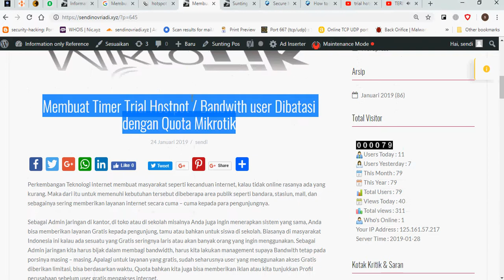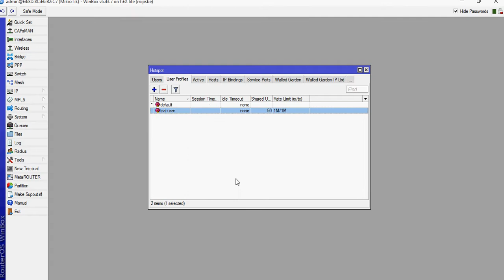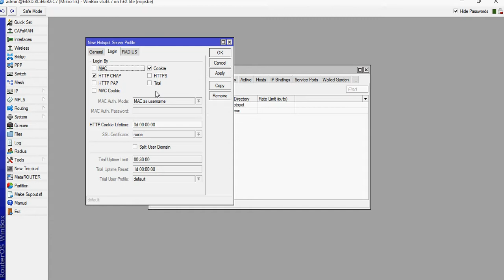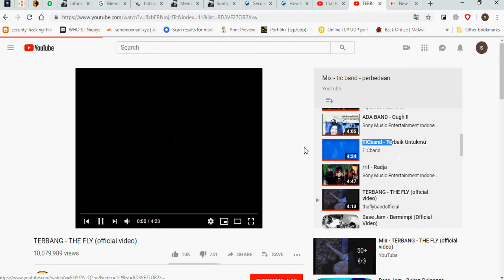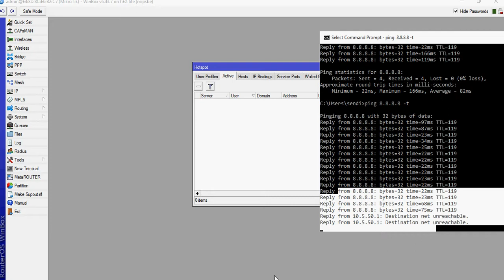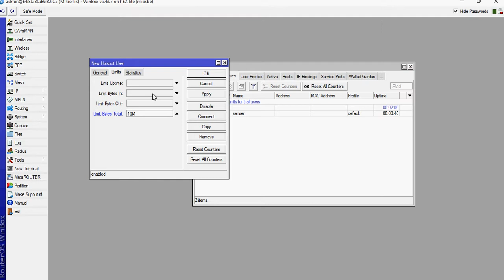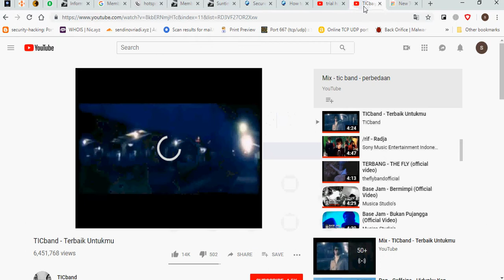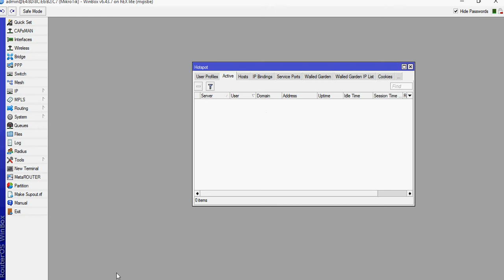Lengkap cara membuat user trial di hotspot mikrotik serta membuat batas kuota pemakaian user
Membuat Timer Trial Hostpot / Bandwith user Dibatasi dengan Quota Mikrotik